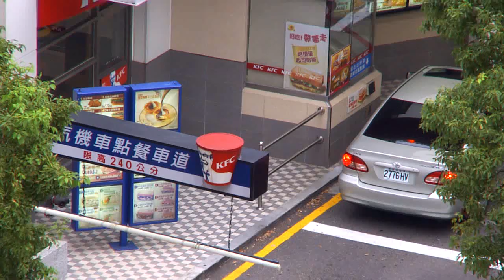[藍眼科技] BE1204M IP Camera 網路攝影機 拍攝效果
[藍眼科技] BlueEyes IP Camera 網路攝影機